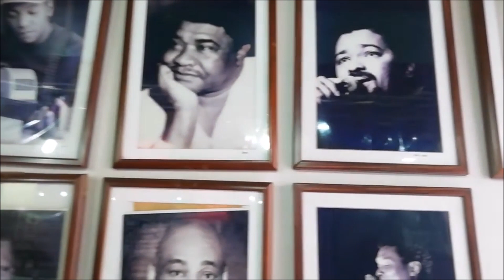CABO VERDE MUSIC - Quintal da Música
- In the city of Praia,  island of Santiago, go to "Quintal da Música"! You pay for food and drink ( not too expensive ) and u get excellent music in  an authentic ambiance!
- Na cidade da Praia, ilha de Santiago, vá ao "Quintal da Música"! Paga a comida e bebida ( não muito caras) e recebe boa música, num ambiente autêntico...